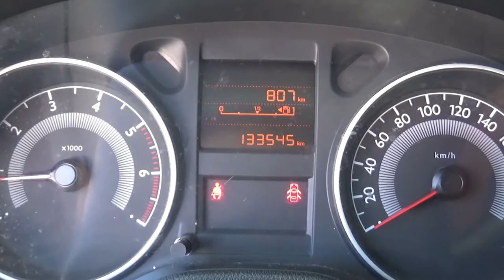Peugeot / 301 / 2017 - HJ524806